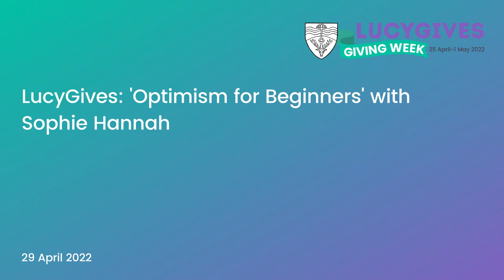LucyGives 'Optimism for Beginners' with Sophie Hannah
In celebration of LucyGives, Honorary Fellow Sophie Hannah discusses how our understanding of what's achievable is often false and limiting.